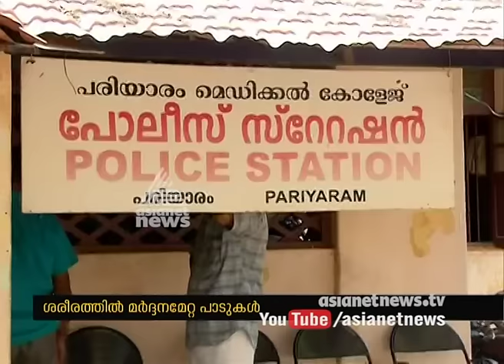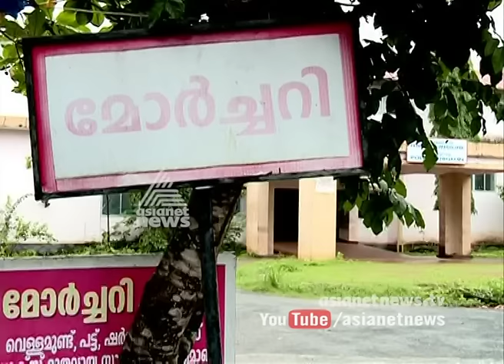Man beaten to death in Pariyaram Kannur | FIR 25 Jan 2017